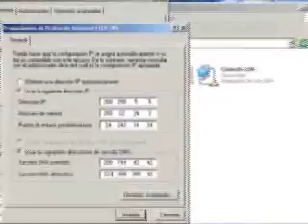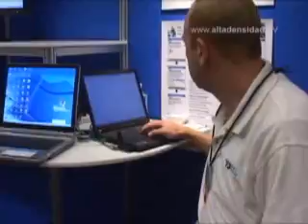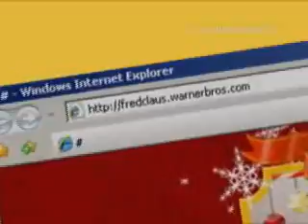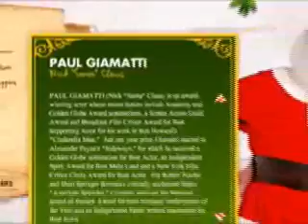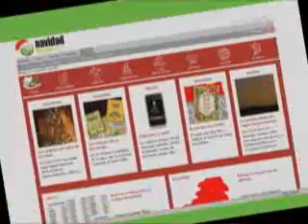ALTA DENSIDAD Nº 349 - PARTE II